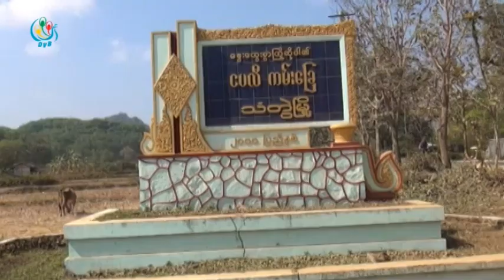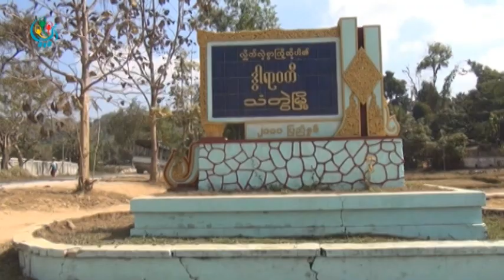DVB - ငပလီကမ္းေျခ လမ္းသစ္စီမံခ်က္ လယ္ယာေျမနစ္နာေၾကး ခုထိမေပးေသး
သမၼတရဲ႕ လမ္းညြန္ခ်က္နဲ႔ ငပလီကမ္းေျခနားက ေဖာက္ခဲ႔တဲ႔ လမ္းသစ္စီမံခ်က္ေၾကာင္႔ ပ်က္စီးဆုံးရႈံးသြားတဲ့ လယ္ယာေျမ နစ္နာေၾကးေတြကုိ တာဝန္ရွိသူေတြက ဒီေန႔အခ်ိန္္အထိ ေလ်ာ္ေၾကးေငြ မေပးေသးဘူးလို႔ ေဒသခံေတြက ေျပာပါတယ္။ လင္းဆက္ေအာင္က ေပးပုိ႔ထားတာပါ။ DVB TV - 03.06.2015